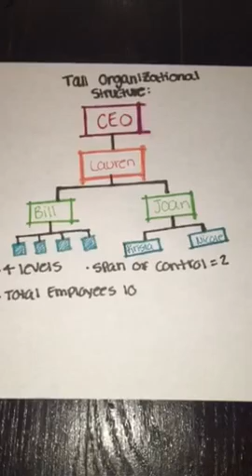Design Challenge 5 NCS Inc